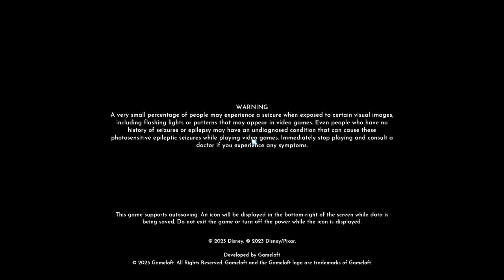Jafar Ending! End Game Grind! | Dreamlight Valley